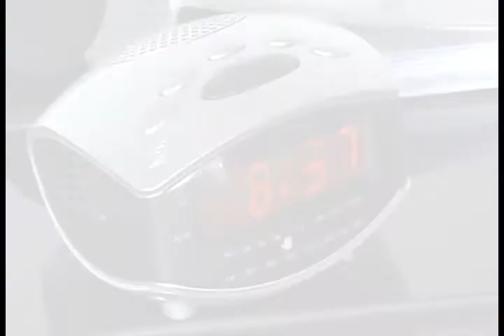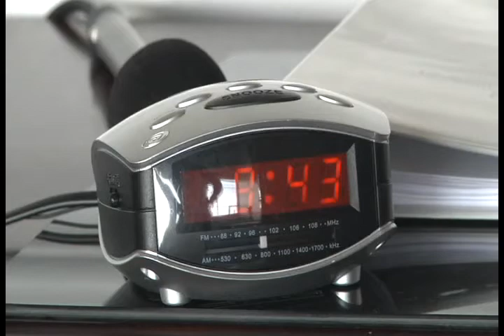17AUG2012 - Zack & Jim & MG Wiggins - WACO 100 Interview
Division West's commanding general, Maj. Gen. Perry Wiggins, was interviewed just days ago by radio personalities Zack and Jim from country station WACO 100, transmitting out of Waco, Texas. Zack and Jim provide their loyal morning audience with the "Fort Hood Report" each week. In this latest segment Division West and the local community came up for discussion, but so did other areas of interest like Elvis Presley and naturally, country music.